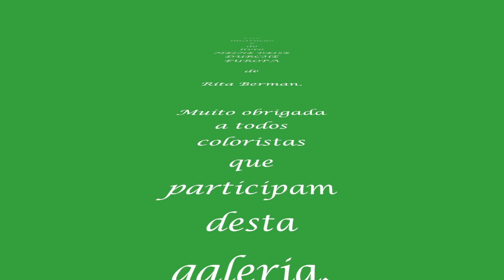Galeria VIRTUAL de PRIMAVERA 2021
Este vídeo é em homenagem a PRIMAVERA e foi colorido com muito carinho.

Muito obrigada a todos os coloritas que participam desta GALERIA VIRTUAL!
Está ilustração é de RITA BERMAN.

This video is in honor of SPRING 2021 and has been lovingly colored.

Thank you very much to all the coloritas who participate in this VIRTUAL GALLERY!
This illustration is by RITA BERMAN.

Mais sobre o texto originalÉ necessário fornecer o texto original para ver mais informações sobre a tradução
Enviar feedback
Painéis laterais